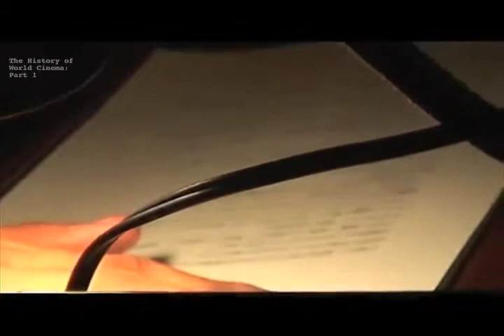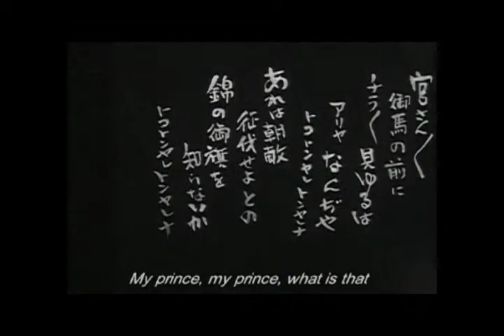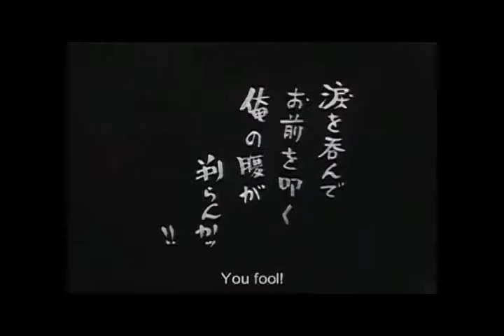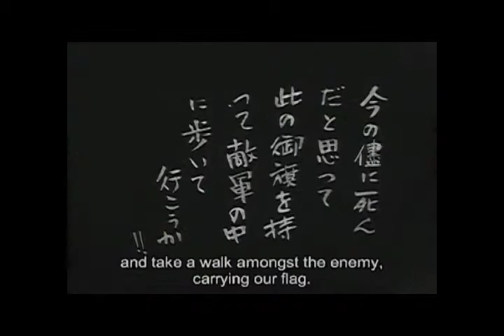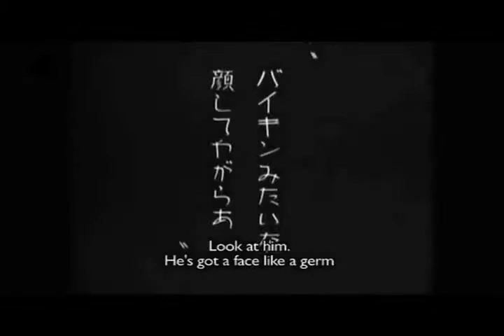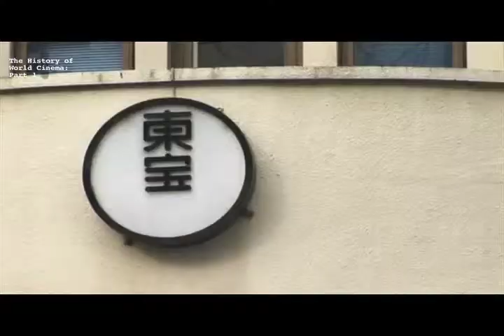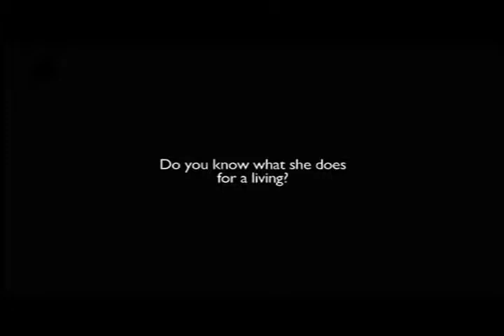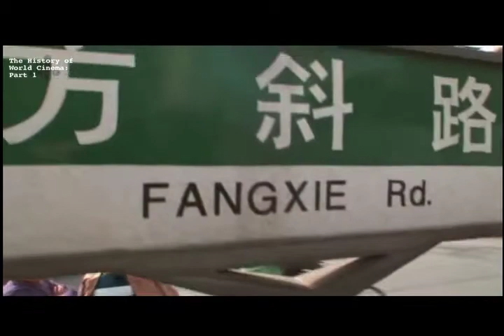8 Early Asian Cinema